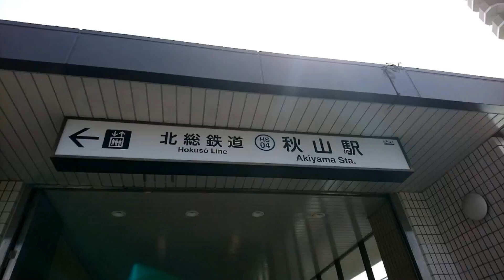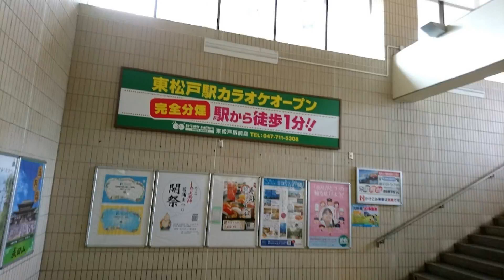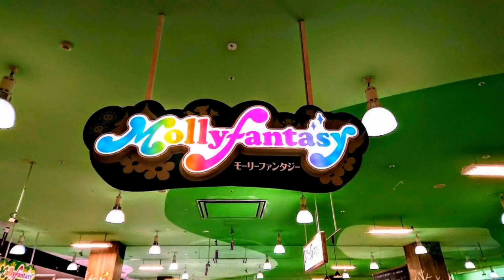【令和】グーグルフォト『670』【北総線･秋山駅&東松戸駅】